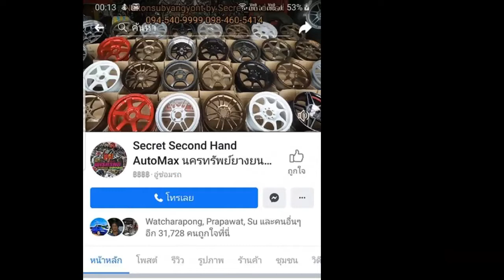Toyota Innova จัดล้อ BBS RS 18x8.5/9.5 et33/35 ยาง Minerva 235/45r18 งานEmotionR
Toyota Innova
จัดล้อ BBS RS 18x8.5/9.5 et33/35 งานEmotionR
ยาง Minerva 235/45r18
☎️ โทร3 : 𝟬𝟮-𝟰𝟮𝟮-𝟲𝟵𝟬𝟵 (หน้าร้าน)
📲𝐋𝐢𝐧𝐞𝐈𝐃 : 𝗻𝗮𝗸𝗼𝗻𝗽𝗼𝗻𝗴
⌨แชทด่วน m.me/nakonsubyangyont